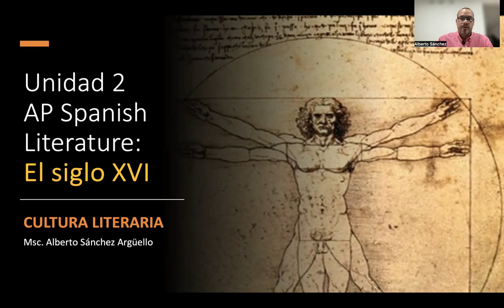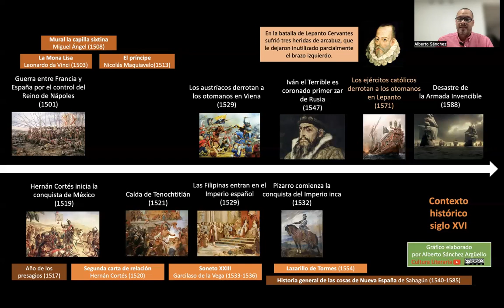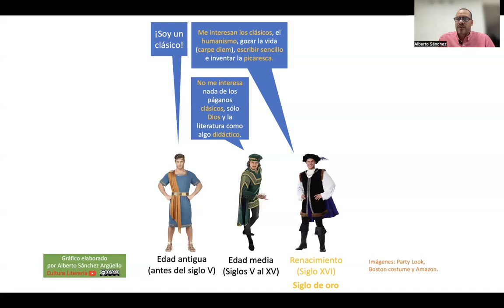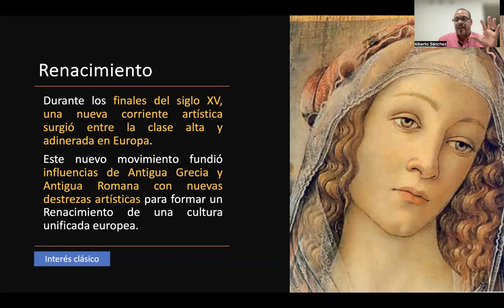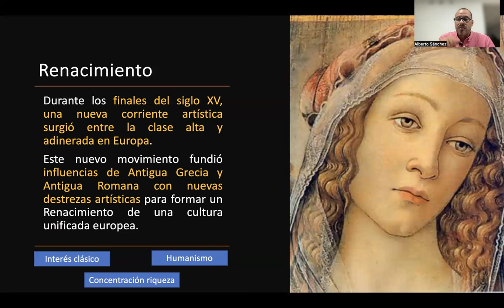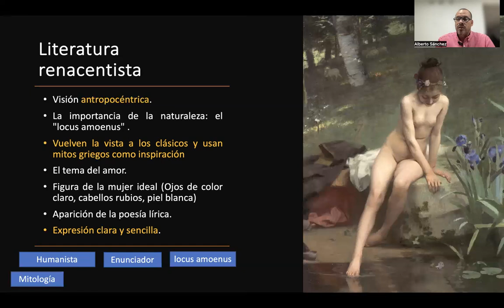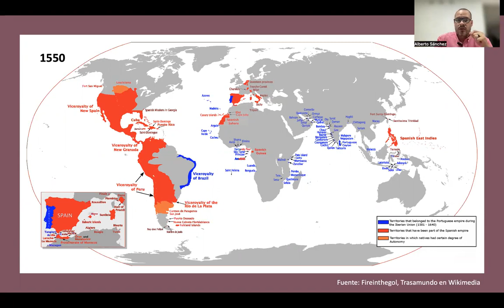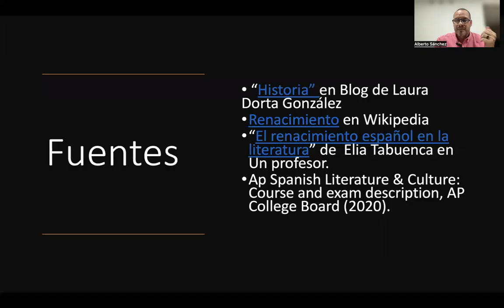Unidad II AP Spanish Literature: El siglo XVI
Acá podrás encontrar una introducción a la segunda unidad del curso de AP Spanish Literature & Culture: contexto histórico, renacimiento, siglo de oro y características literarias.

1:43 Contexto histórico del siglo XVI: línea del tiempo.
6:36 ¿Qué cambió de la edad media hacia el renacimiento (siglo XVI)?
9:51 Antes del renacimiento.
10:59 El Renacimiento.
16:42 Literatura renacentista.
22:37 Los tópicos grecolatinos.
24:14 El Siglo de oro español.